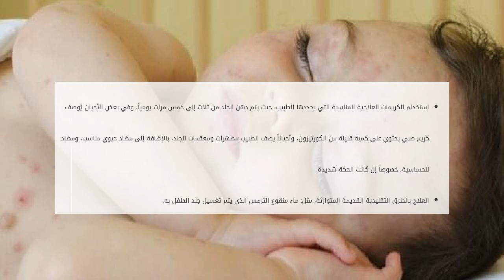طريقة القضاء على حمو النيل عند الأطفال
حمو النيل
حمو النيل هو اسم لنوع من الفطريات والطفح الجلدي الذي يُصيب الأطفال كثيراً، خصوصاً الأطفال الرضع حديثي الولادة، وتكثر الإصابات في فصل الصيف و طريقة القضاء على حمو النيل عند الأطفال